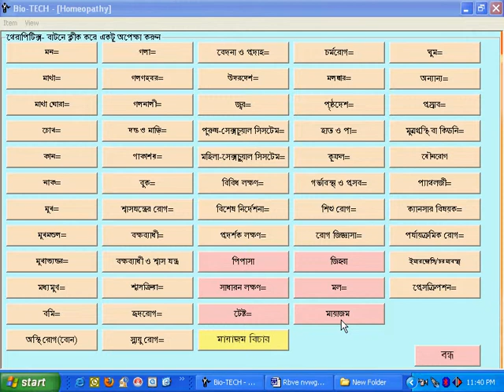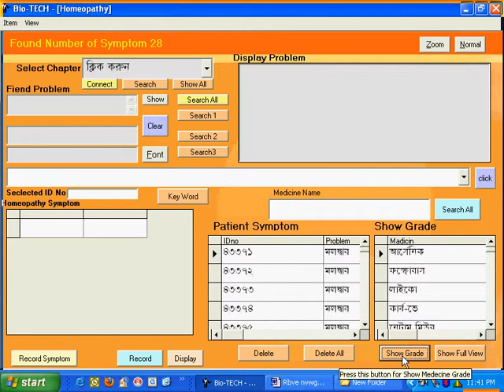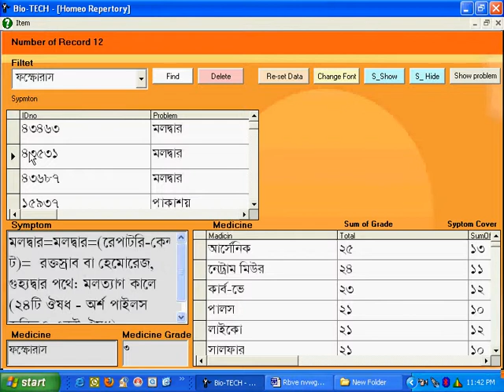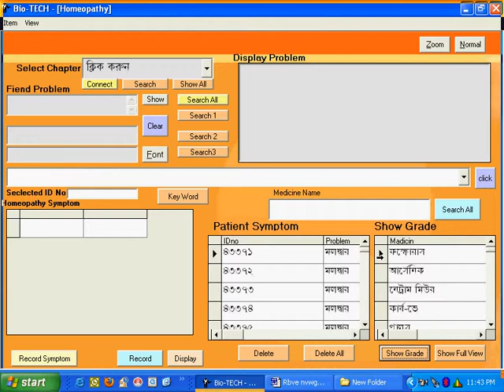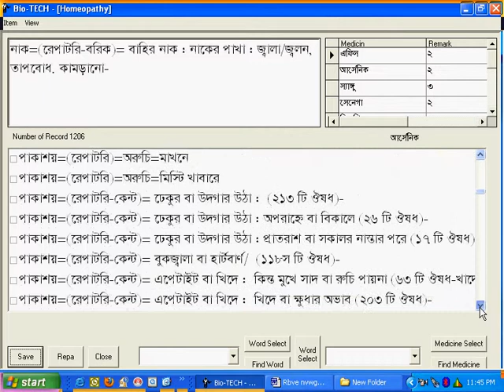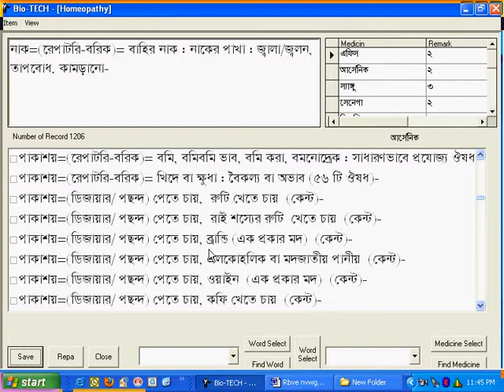05 Piles 02